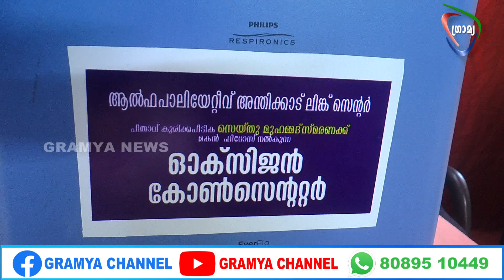അന്തിക്കാട് കുരിക്കപീടികഫിറോസ് ആൽഫ അന്തിക്കാട് ലിങ്ക് സെന്ററിന് ഓക്സിജൻ കോൺസൻട്രേറ്റർ നൽകി.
അന്തിക്കാട് കുരിക്കപീടിക സെയ്ത് മുഹമ്മദിന്റെ സ്മരണയ്ക്കായി മകൻ ഫിറോസും കുടുംബവും ആൽഫ പാലിയേറ്റീവ് കെയർ അന്തിക്കാട് ലിങ്ക് സെന്ററിന് ഓക്സിജൻ കോൺസൻട്രേറ്റർ നൽകി.